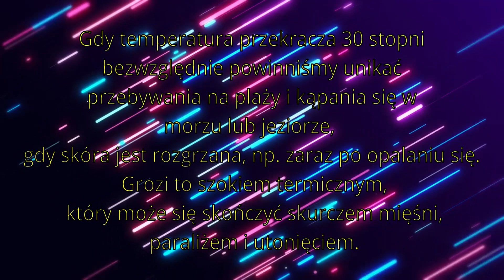Ważny komunikat dla Polaków w upalne lato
Wbijajcie także na mój Kanał !